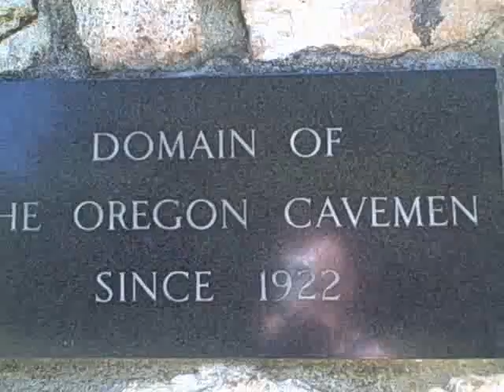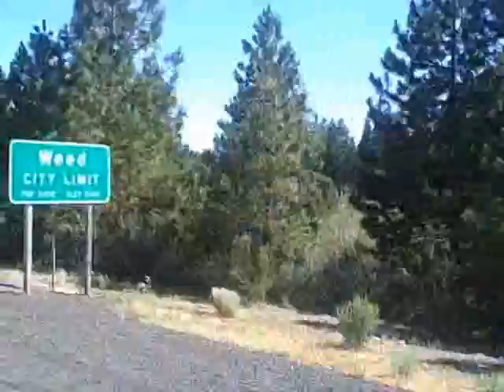MSG tour update12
Update #12 from the MICHAEL SCHENKER GROUP 2009 USA tour. It features bassist REV JONES, bus driver CLOVIS, a giant Caveman, and WEED CALIFORNIA.